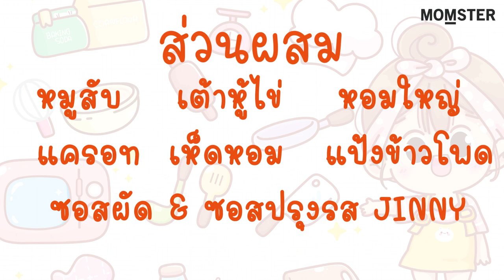ฝึกลูกกินผัก ด้วยเมนู หมูสับเต้าหู้ไข่น้ำแดง | Momster Cooking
หมูสับเต้าหู้ไข่น้ำแดง เมนูนี้ คุณแม่เพิ่มคุณค่าสารอาหารให้ลูกที่ไม่ชอบทานผักได้แบบเนียนๆ เลยค่ะ คลิปนี้แม่ต้อง และน้องเจได แห่งเพจ.. "ใครไม่ได เจไดเองคับ" มีวิธีการปรุง และเคล็ดลับดีๆ กับ ซอสจินนี่ มาฝากแล้ว
หมูสับ เต้าหู้ไข่ หอมใหญ่ แครอท เห็ดหอม แป้งข้าวโพด
เคล็ดลับความอร่อย..
ซอสผัด & ซอสปรุงรส JINNY
วิธีการปรุง
- ใส่น้ำมันเล็กน้อย ผัดหอมใหญ่ให้สุก
- ใส่หมูสับ แครอท เห็ดหอม เติมน้ำเล็กน้อย
- ปรุงรสด้วยซอสผัดอเนกประสงค์ และซอสปรุงรส Jinny เพิ่มรสชาติและความหอมอร่อย
- ใส่เต้าหู้ไข่ แป้งข้าวโพดที่ผสมไว้
- แป้งสุก จนซอสเข้มข้นได้ที่ ตักใส่จาน โรยต้นหอม เสิร์ฟได้เลยจ้า